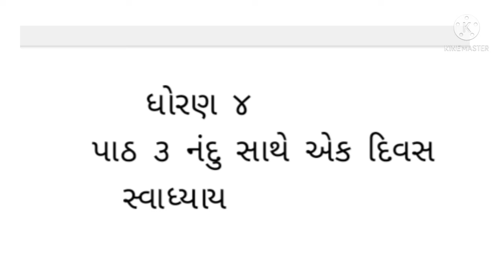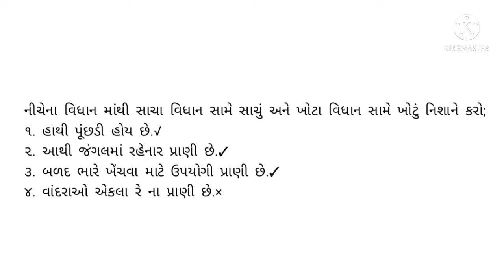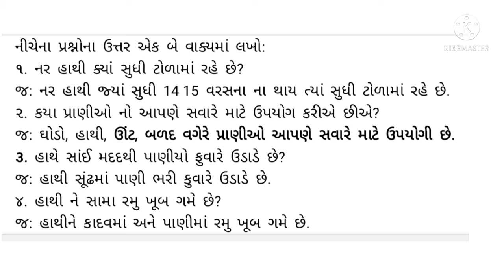ધોરણ -4 આસપાસ પાઠ - 3